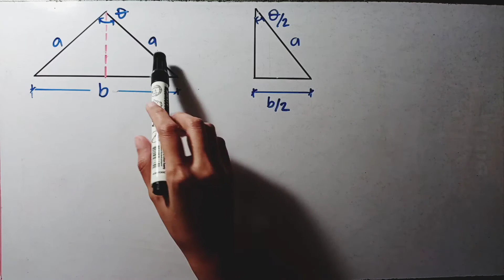GOLDEN TRIANGLE | GOLDEN GNOMON PART 2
Golden gnomon is a part of a bisected golden triangle. It is also an isosceles triangle but have different interior angles compared to the original golden triangle.

Check out this video to know more about the topic.

This is only the part 2 of the topic it is better to watch the first video so that you can understand what this second part all about.